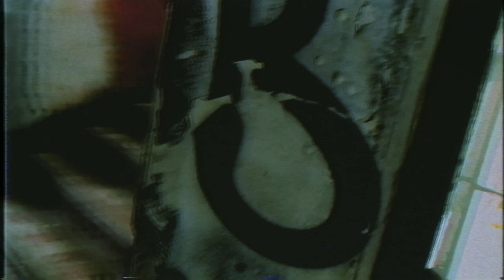High Exploration #1 ( Urbex )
Clip by me, no right on the music.

Warning : May be urbex content